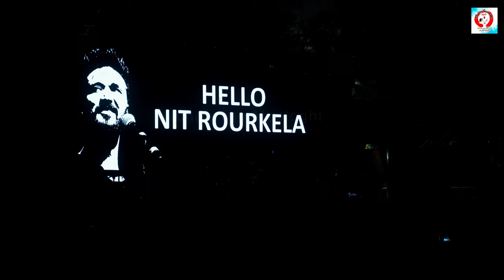Amit Trivedi at NIT Rourkela | Amit Trivedi Live Concert | Amit Trivedi Performance 2024 Full Video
❤️❤️ Please Plug in Your Headphones and Feel the Vibes ❤️❤️

Amit Trivedi exclusively live concert in  recent Celebrity Night Concert  2024 at NIT Rourkela. This video was recored from a live concert in NIT Rourkela on 6th April, 2024.

Student Activity Centre, NIT Rourkela successfully organized "Celebrity Night 2024". Mr. Amit Trivedi, an Indian music director and singer was the star of the event.

DOP & Edit: Deepjyoti Kalita
Poster/Thumbnail Design: Anindita Barman